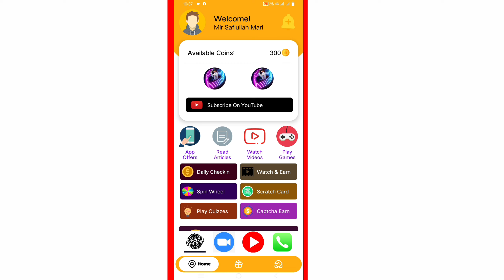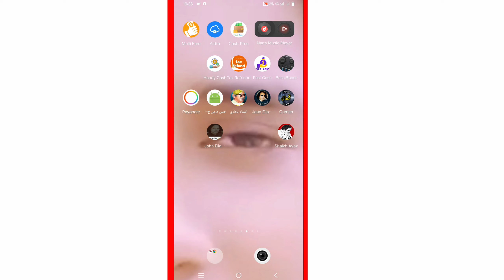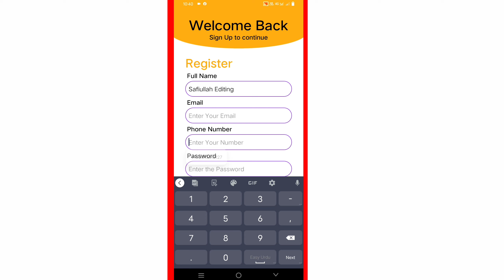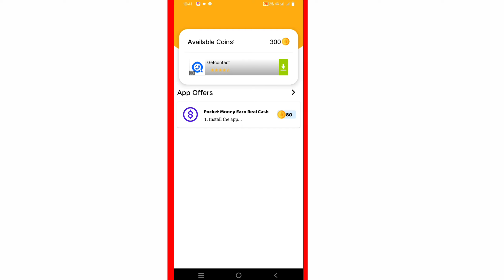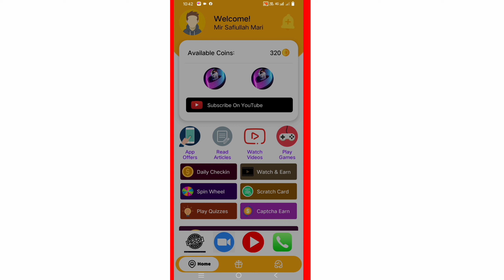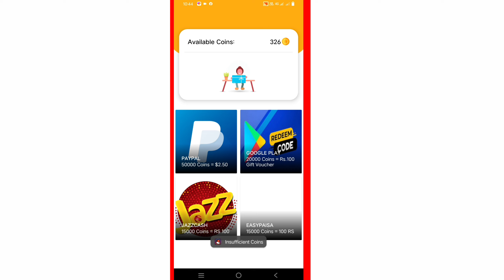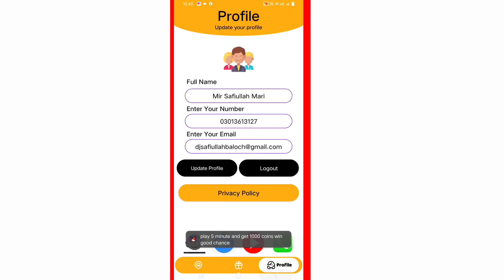New Real Earning App Withdraw Easypaisa Jazzcash | New Easypaisa Jazzcash Earning App 2022 | Make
New Real Earning App Withdraw Easypaisa Jazzcash | New Easypaisa Jazzcash Earning App 2022 | Make Money Online

Refer Cod mirsafiullahmari